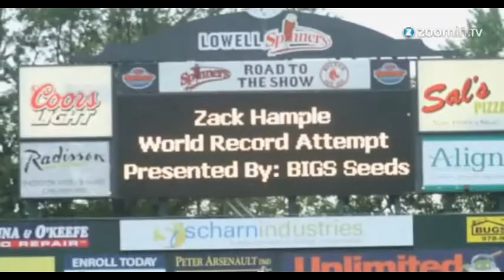Baseball aus Heli gefangen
Weltrekord  Fan fängt Ball aus 366 Metern Höhe.